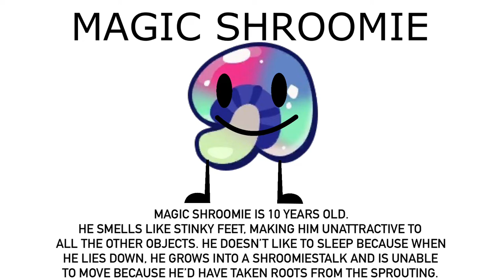Magic Shroomie As An Object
For @MrMenFan677. I also mentioned about his smell, plus also that he doesn’t like to sleep because if he does lie down, he grows into a Shroomiestalk, and as he has taken roots from his sprouting he will be unable to move. I even mentioned his age.